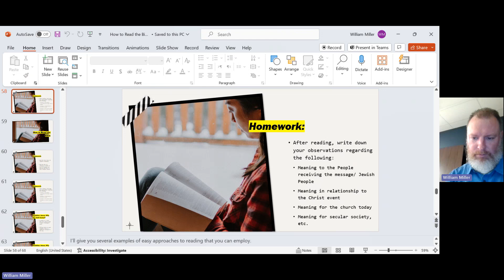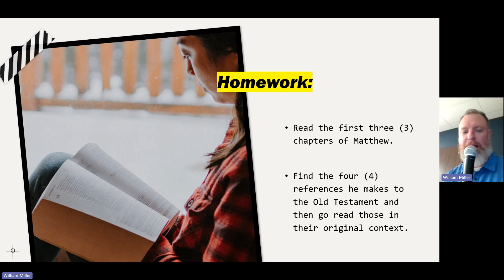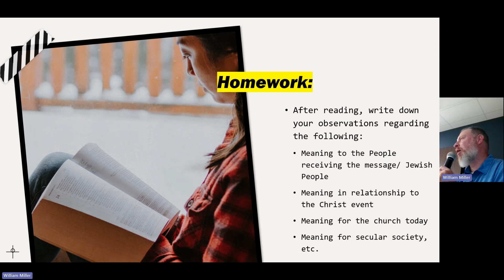How to Read the Bible - March 3, 2024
Pastor Will continues our bible study on how to read the Bible.